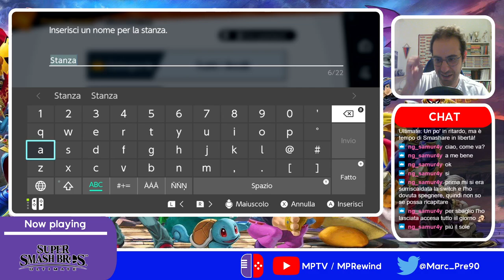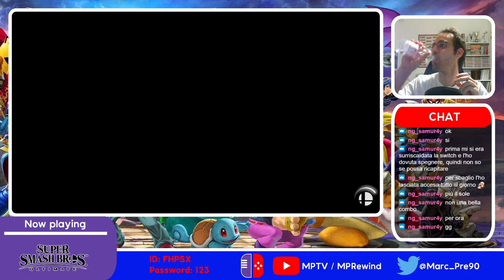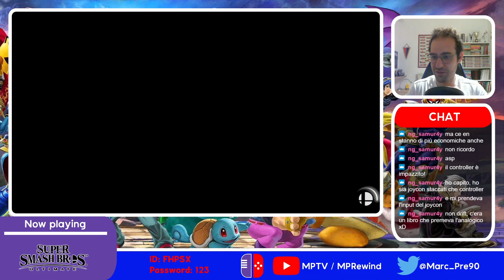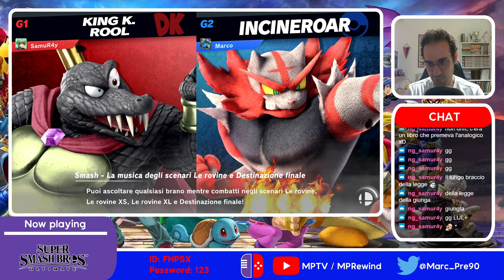Quello che non uccide ti fortifica...però così è un po' troppo | Super Smash Bros. Ultimate #4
Una live con tanti bei match e con colpi inaspettati (backair che attraversa il bordo? E di così tanto?!?), però anche una marea di sconfitte per il sottoscritto. Ma proprio tante. Almeno i miei avversari sono felici. Però non io. No, non sto piangendo, figuriamoci. *sniff*

Originariamente trasmesso il 24 Giugno 2021